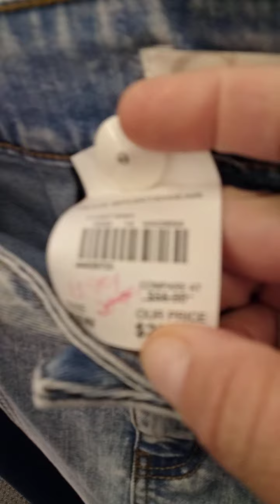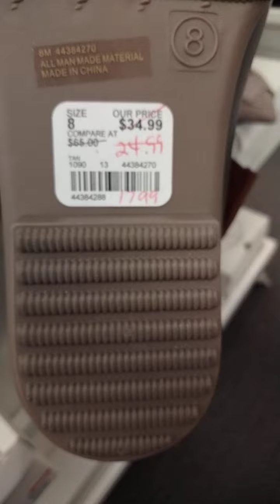2 de marzo de 2021